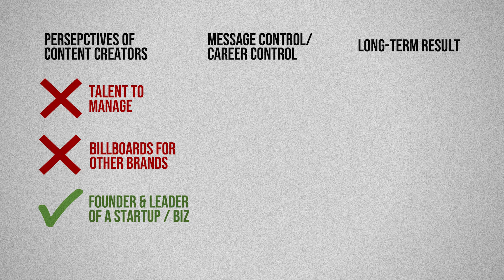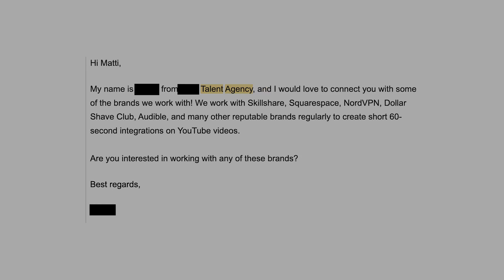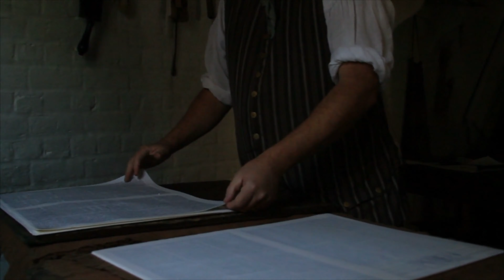Protect YOUR Product Message (brand) | 2 IDEAS for Content Creators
0:00 INTRO
0:12 AWARENESS 1
3:05 AWARENESS 2
4:21 FINAL THOUGHT

In this video Tyler Wells, Manager of Matti Haapoja, gives two more philosophical thoughts on how to protect your product, message, brand as a content creator. The first is to understand how the industry typically views content creators. As either talent to manage, or billboards for other brands, which can take away from your brand if not careful. The healthiest perspective is to see content creators as founders or leaders of startups. The second is to understand how YouTube and podcasting is like a new-school printing press, which changed the course of history. Authors would never let someone else write their book, so don't let brands take over 'writing your book'!